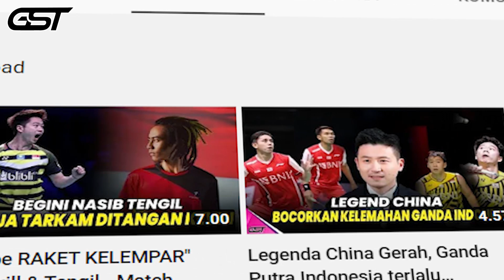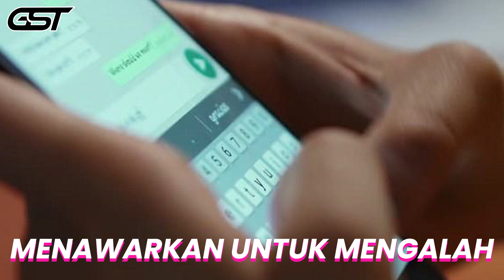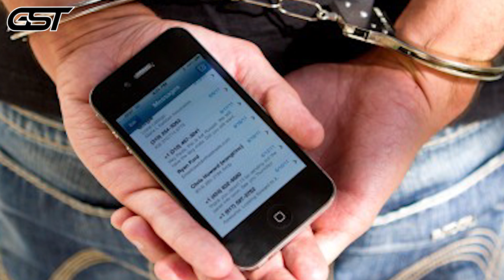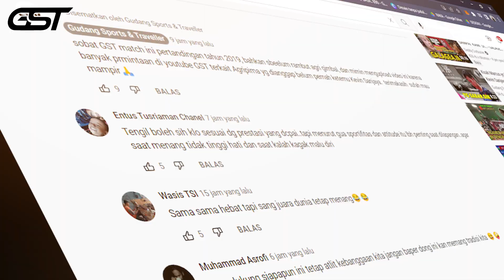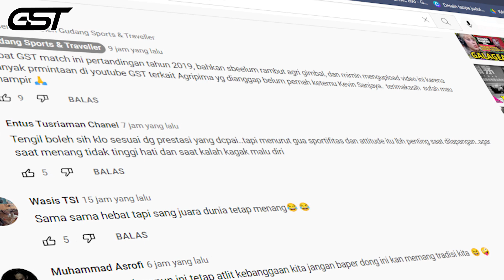Tidak Terlibat, Agripina Tetap di Sanksi BWF. ini sebabnya!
Agripina Prima MENOLAK Tawaran Pengaturan Skor, Namun Tetap di Sanksi BWF. Ini Sebabnya!

beberapa materi didapat daei youtube Agripina and friends 🙏

Saifi Rizka Mulai Tampakkan Diri. Adu Deception Smash dengan Junior Pusarla | The Magician – Skills
Jangan Harap Dia Mudah Menyerah.!! Defense Kokoh Apriani Fadia yg Bikin Lawan Frustasi
Sampai Tidak Bisa Berkedip !! Menyelami Kecantikan Chiharu Shida dan Rawinda Prajongjai
TOTALNYA GAK MAIN-MAIN!! Ahsan Hendra Bongkar Biaya Selama Mengikuti Turnamen Kejuaraan Dunia
Legenda China Gerah, Ganda Putra Indonesia terlalu Mendominasi!!